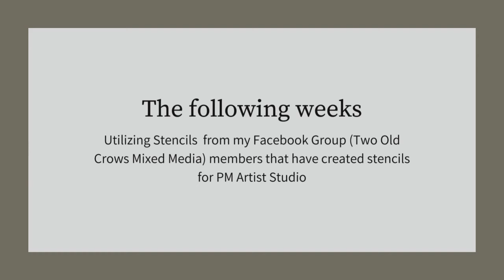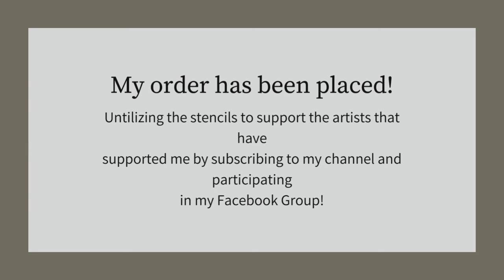Gel Press Printing with Homemade Stencils from Glue | Do they work?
Creating  homemade stencils from glue is a fantastic way to add intricate designs to your crafting projects. Follow these steps to master the technique:

Prepare Your Workspace: Set up a clean and flat surface to work on. Place a piece of wax paper or parchment paper on the surface to prevent the glue from sticking.
Choose Your Design: Select the design you want to create as a stencil. Keep in mind that designs must be connected to work best for this technique.
Sketch the Design: Use a pencil to sketch the design onto the wax paper or just play and draw intuitively.  If you sketch first, this will serve as your guide when applying the glue.
Heat Up the Glue Gun: Plug in your glue gun and allow it to heat up fully. Make sure to use a low-temperature setting to prevent the glue from becoming too runny.
Trace the Design: Carefully trace over the pencil lines with the glue gun. Move slowly and steadily to ensure precision. If you make any mistakes, you can quickly peel away the glue while it's still warm and start again.
Let It Cool: Allow the glue to cool and harden completely before attempting to remove it from the wax paper. This usually takes a few minutes.
Peel Away the Stencil: Once the glue has cooled, gently peel it away from the wax paper. You should be left with a sturdy stencil that you can use repeatedly.
Use Your Stencil: Place the stencil onto your desired surface and secure it with tape if necessary. Then, apply paint or another medium over the stencil using a brush or sponge or grab your gel press and utilize the stencils after applying a thin layer of paint and pull with paper!

With practice, you'll become more confident in creating stencils with a glue gun, allowing you to add personalized touches to a wide range of projects. Experiment with different designs and techniques to unleash your creativity!

I am trying to add products as I use them in videos so you have an easy spot to find everything you need if you wish to try the project!